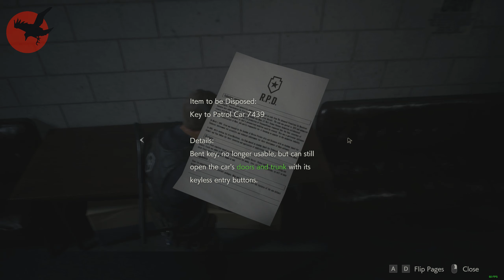Leon's story - Part 7 - Resident Evil 2 Remake [1440p@60fps]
Resident Evil 2 Remake - Leon's story - Part 7
1440p@60fps
The original Resident Evil 2 was one of my favorite games when i was young.
So this remake is a reel tread for me. :)
I have taken Leon side of the story first here on YouTube, But i will take Claire side of the story on Twich.tv so join in live soon
or the rerun when it is uploaded to YouTube. ;)